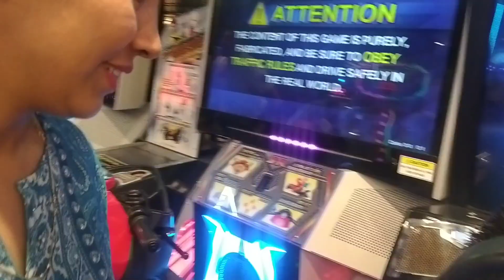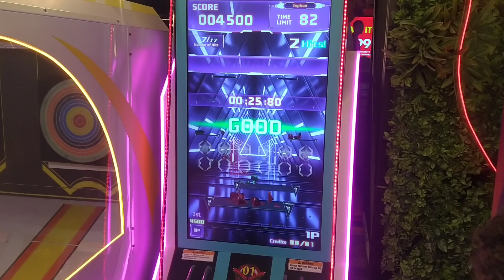car racing game